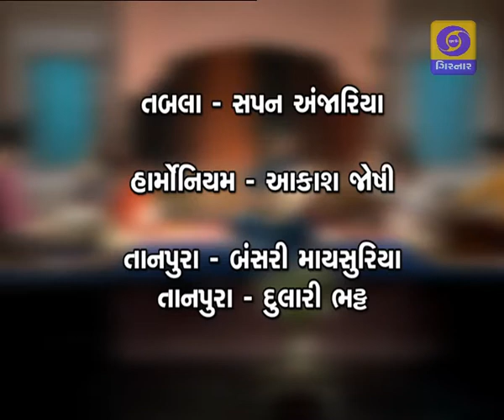ACHHOP BANDISH By VIRAJ BHATT PART - 1